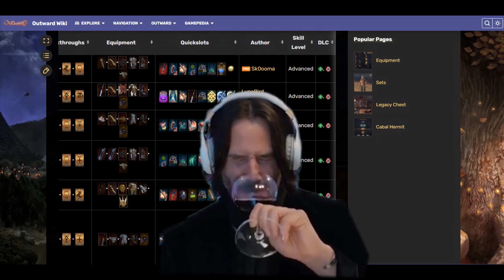"OP" Meta Builds - The Cancer Killing the Heart of Gaming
Meta builds in video games can cause frustration for players because they limit the options available to them and force them to conform in order to be competitive, leading to a less enjoyable gaming experience. This issue is important for game developers to address because it can drive players away from certain games.